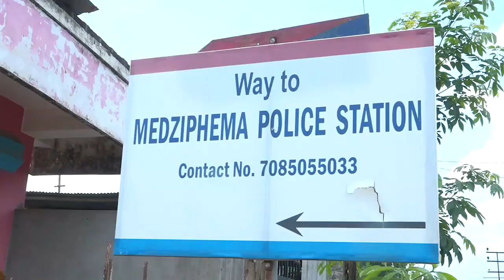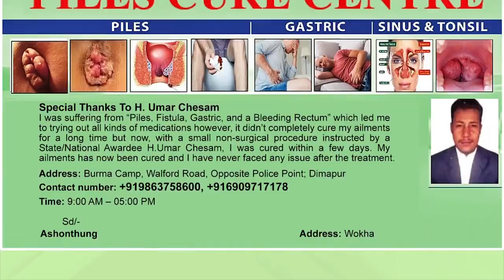MEDZIPHEMA TOWN YOUTH ORGANISATION’S PRESS CONFERENCE ON POWER SHUTDOWN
Medziphema Town Youth Organisation led by President Kepe Nakhro on Thursday organised a press conference regarding several issues including the shutdown of power for three days. President Kepe Nakhro while addressing the media stated that although Medziphema is one of the oldest towns in Nagaland it is yet to receive a lot of facilities that a modern town inherits. He also mentioned that along ghaspani line, The electricity wires and post have all worn out which is the core reason for the poor electrical facility in their area and it needs immediate replacement. He also spoke on the poor water facilities. kepe nakhro stated that the organisation have even reached out to the concerned mla’s requesting improvement in water supplies however, their demands have not been attended